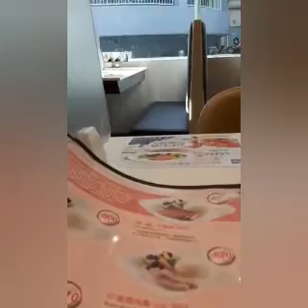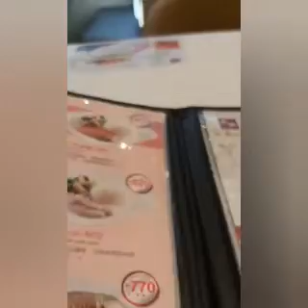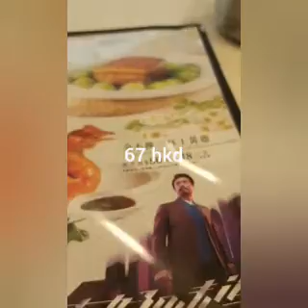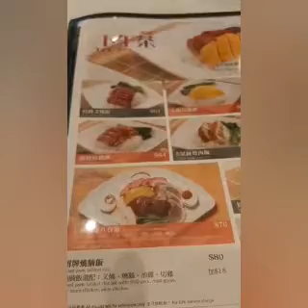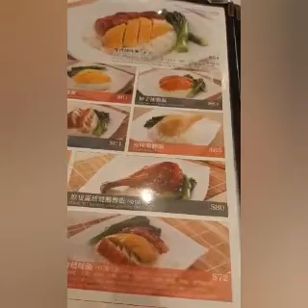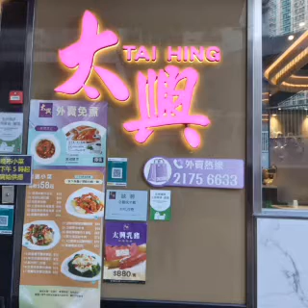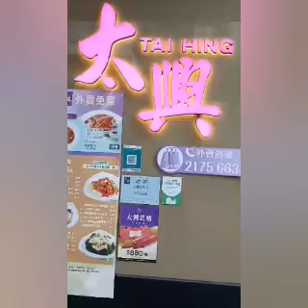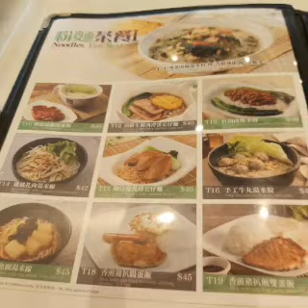Lunch in Tai Hing Restaurant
Roast pork with rice and cabbage,iced cold lemon tea